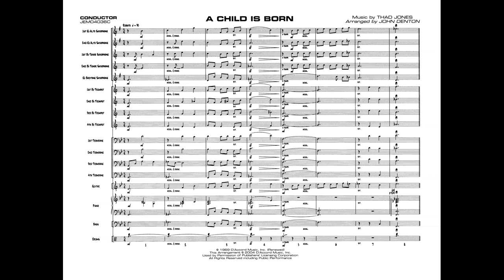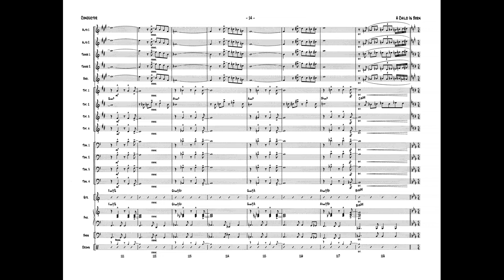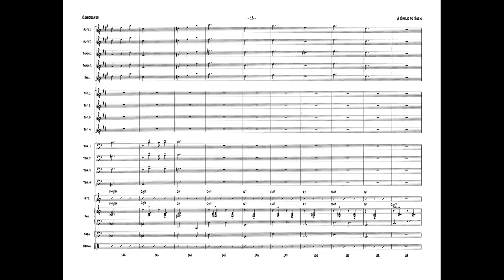A Child Is Born, arr. John Denton – Score & Sound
Item: 00-JEM04036
Series: Jazz Band Series
Format: Conductor Score & Parts
Level: 3
This wonderful jazz standard by Thad Jones is now updated by John Denton. It moves smoothly through a few styles as a ballad, a moderate jazz waltz, and a bossa in four all the while keeping the beauty and integrity of the original chart. There are written or ad lib solos for 1st alto sax and 2nd trumpet. Gorgeous chord voicings, tasty contrapuntal lines, and a perfect melody make a very musical chart from top to bottom. (4:40)